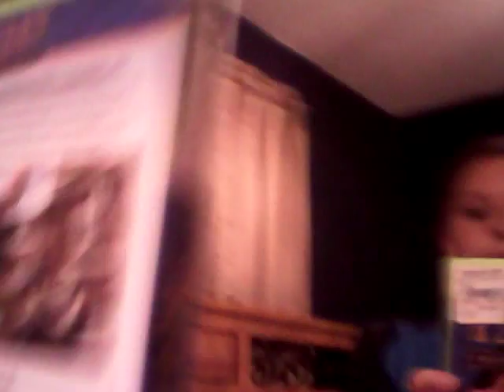DOING DARES AT SCHOOL WITH TITAN KILLA!! Vlog#52 baseball video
So today at school me and Titan KILLA do DARES and it was FUNNY!

HAYDEN (Titan Killa)
CHRIS (CJ ghost SS) GO FOLLOW THEM ON GOOGLE+ AND YOUTUBE!